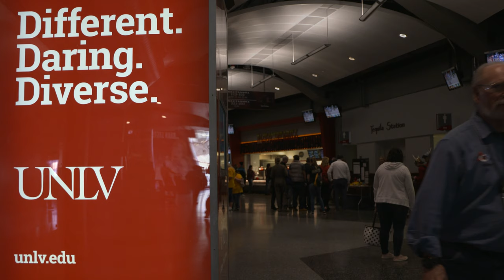2019 Beal Bank USA Science Fair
Thousands of students participate annually in the Beal Bank USA Southern Nevada Regional Science & Engineering Fair where they showcase their science and engineering projects.